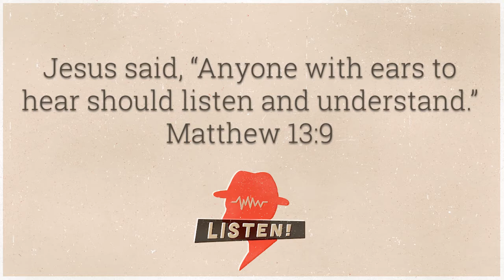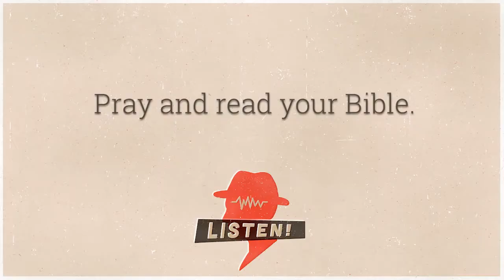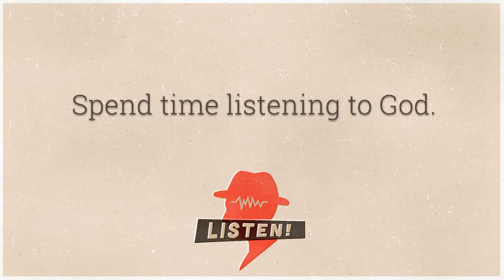Listen Message | Mr. Dan | April 16, 2020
Hey kids! Listen to a message from Mr. Dan about having the hears to listen to Jesus!